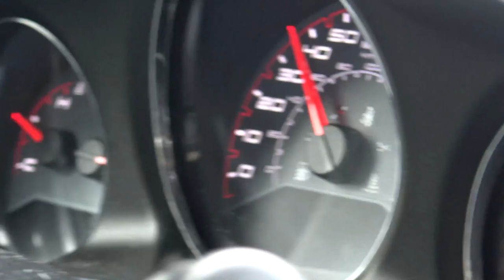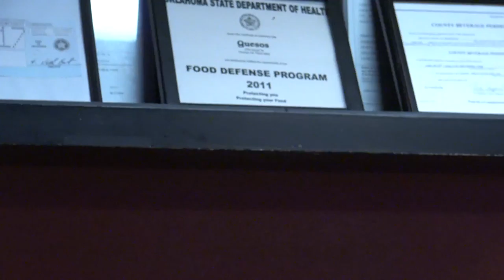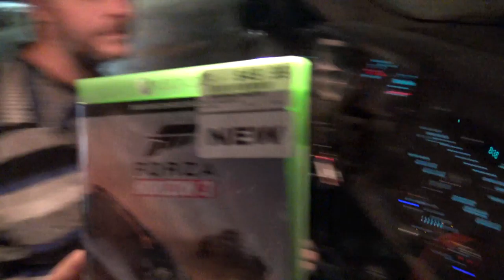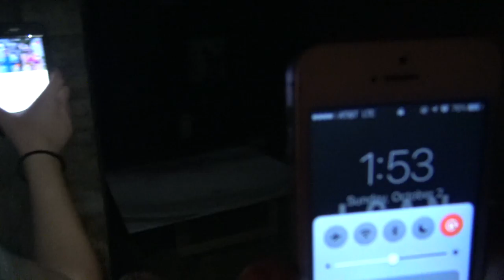VLOG ELEVEN: BURGERS, BARGAINS, BASEMENTS, AND BOTANICAL GARDENS